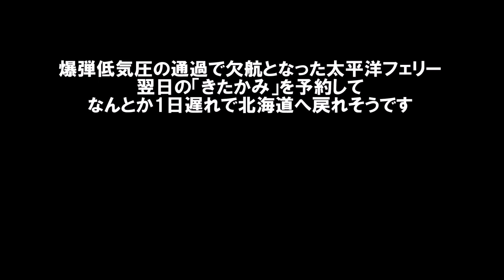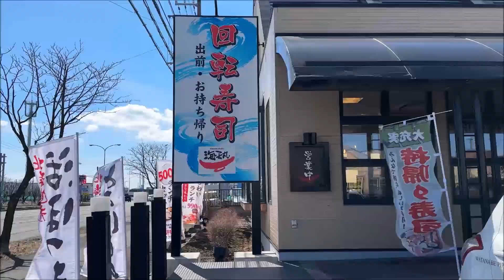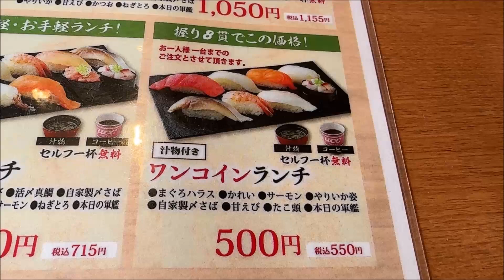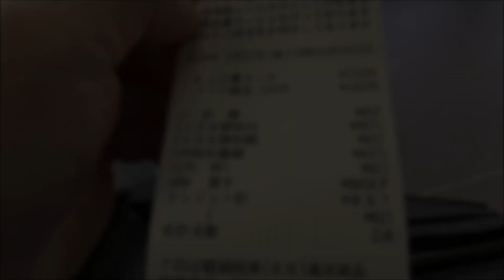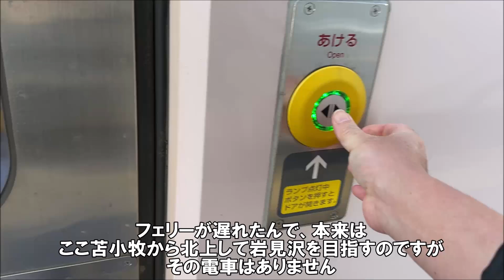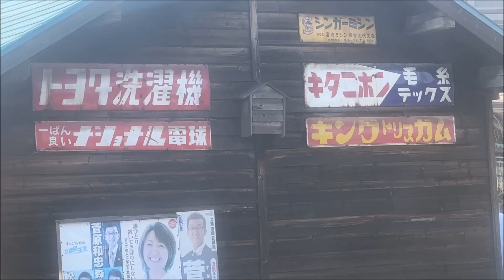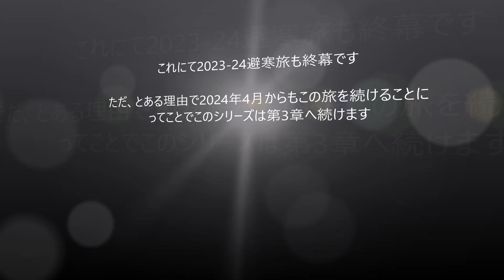【北海道ローカル回転寿司】平日ランチ限定海天丸で久々の北海道寿司！青春18きっぷで苫小牧→旭川帰宅 2023-24避寒旅134日目第2章終幕 Hokkaido, Japan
【北海道回転寿司平日限定ランチ】この内容でこの値段！
500円ワンコイン～1500円蕎麦天ぷら茶わん蒸し大トロ帆立いくら豪華なものまで！北々亭・海天丸

海天丸　苫小牧店
住所：北海道苫小牧市船見町2-6-8
営業時間：11:00～22:00
定休日：無休